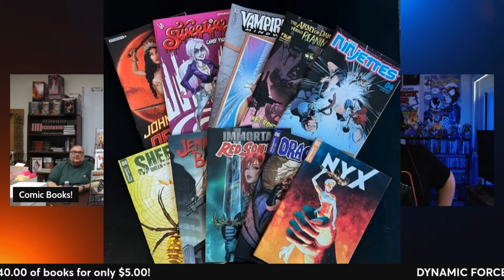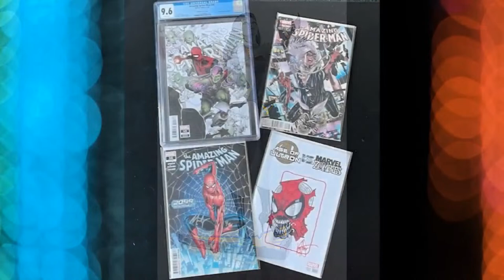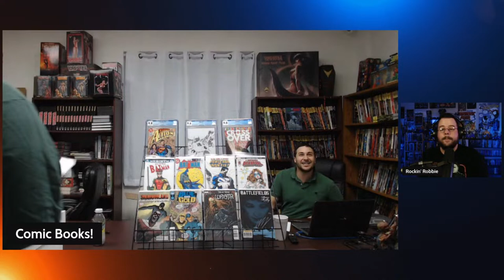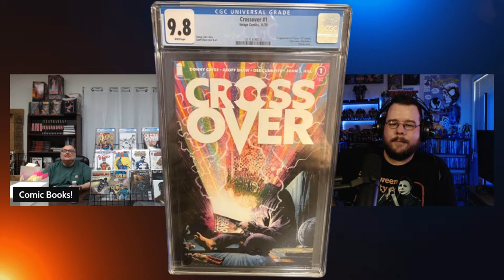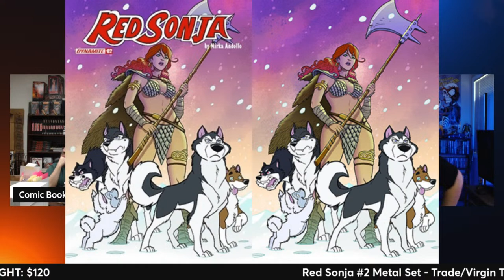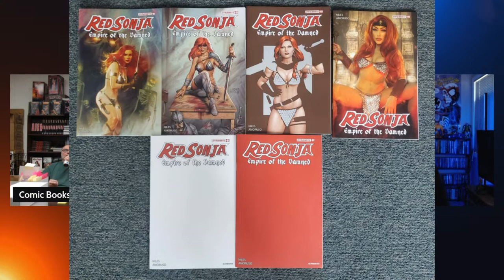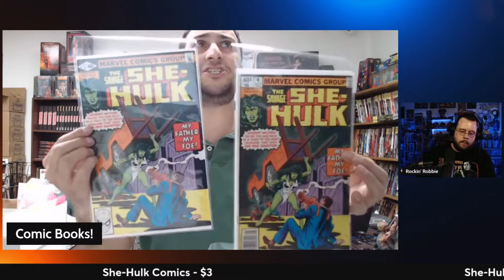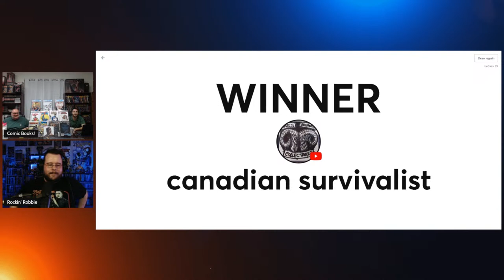Live Sale Filled With Beautiful, Unique Comic Books! Comic Collectables!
Looking for a rare autograph?  Rex and John have your back.  Want an absolutely unique piece? How about a blank variant comic with incredible hand drawn cover art.  Vintage books, slabbed books, and more priced to move!  Plus, a warm welcome from an inviting community of your fellow collectors.

All on The Experience’s premiere live comic claim sale! Comic Collectables!